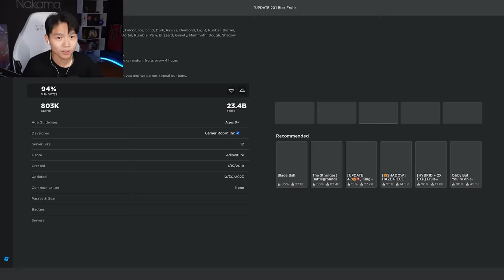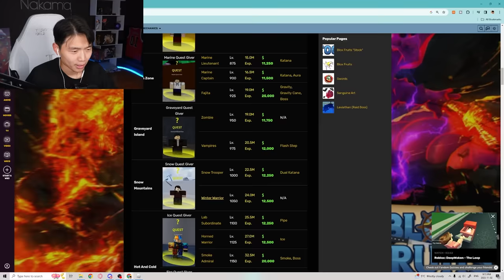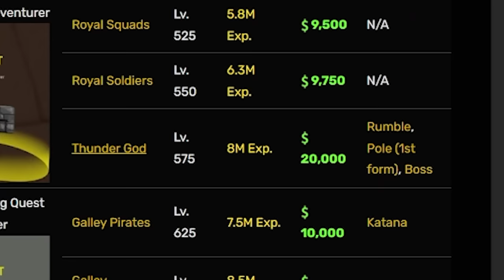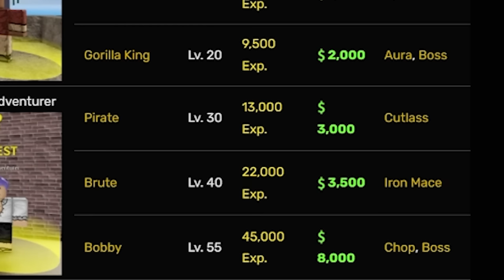Reaching Max Level as a GHOST in Blox Fruits